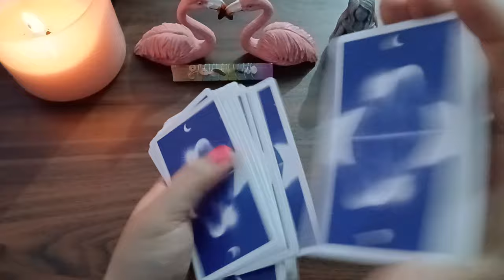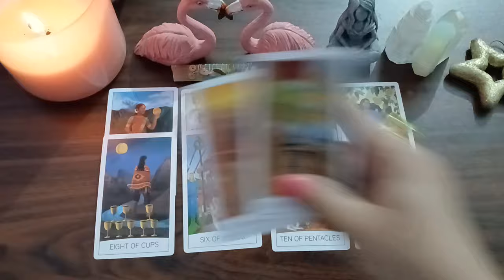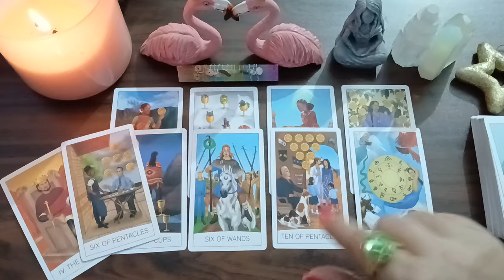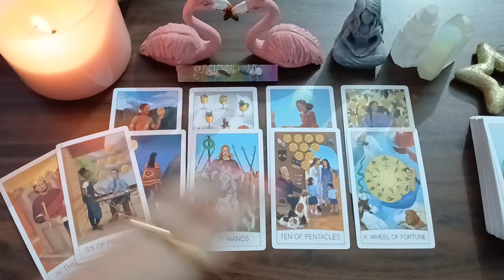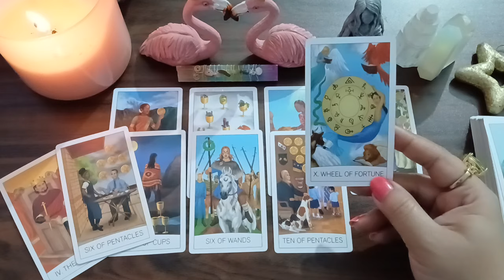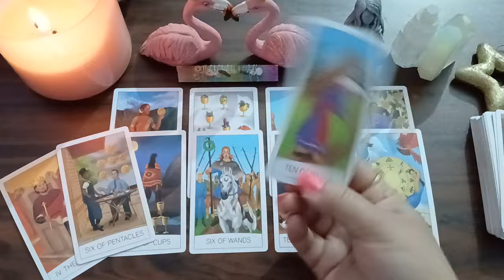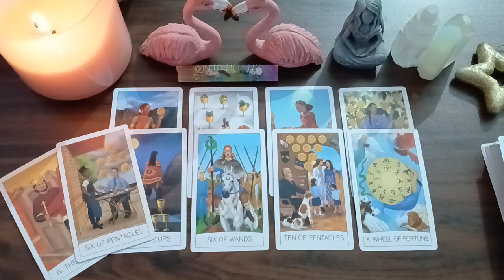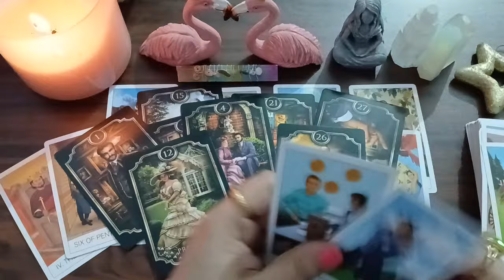CAPRICORN ♑️ WHO IS THIS PERSON 👀 YOU'LL BE SURPRISED WITH THEIR OFFER/PROPOSAL 😍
💸 1 YEAR FORECAST 20 MINT VIDEO = [ 150 USD]
💸 5 YEAR FORECAST 25 MINT VIDEO = [ 250 USD]
💸 30 minutes reading with All detail = [
350 USD]

TOOBA 🕊